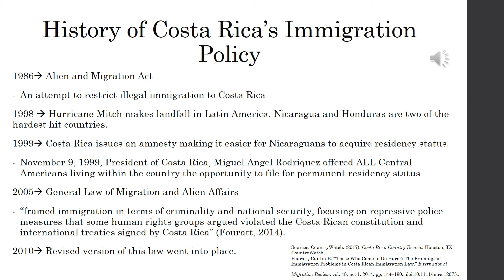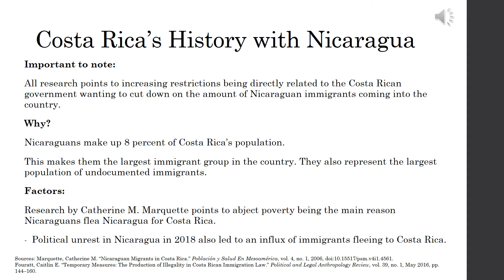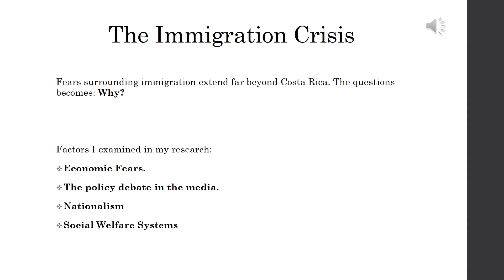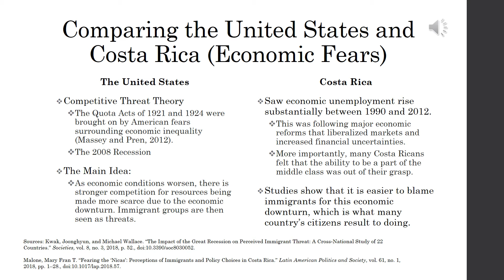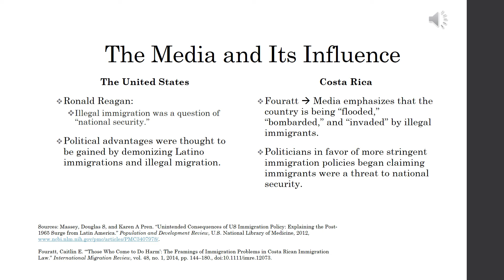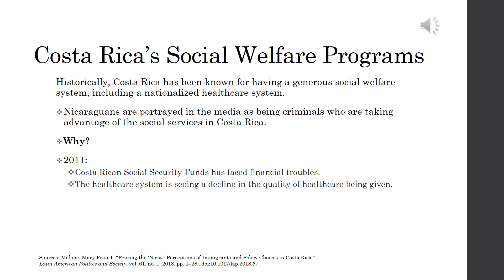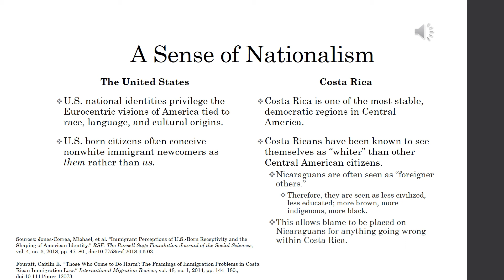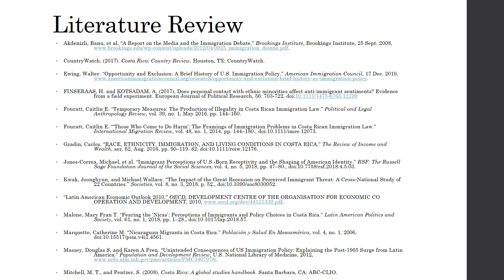Using Costa Rica to Examine How and Why Immigration Policies are Becoming Stricter- CURS Symposium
Alyissa Horn